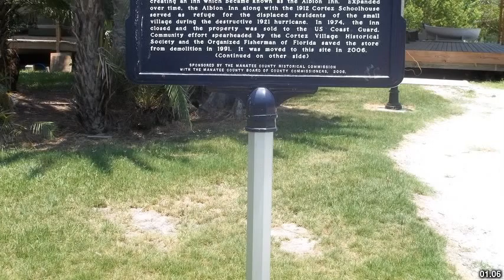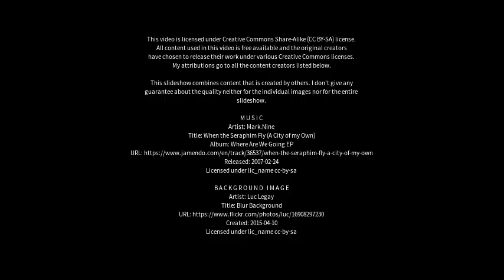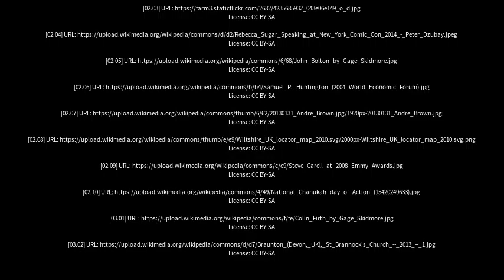Best places to visit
Best places to visit - Bratton (United Kingdom) Best places to visit - Slideshows from all over the world - City trips, nature pictures, etc.